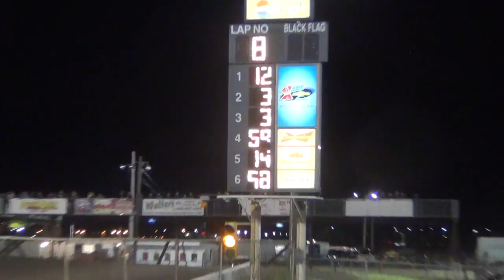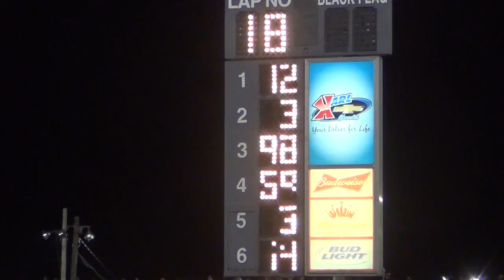Boone Sport Mod A Apr 10, 2015